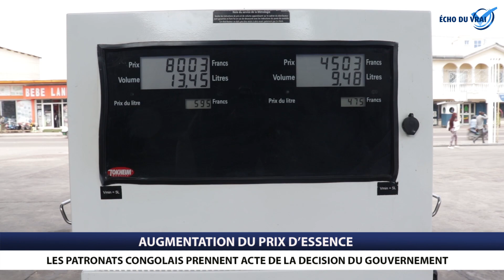Les patronats congolais informés sur l'augmentation du prix de l'essence.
775 F CFA, c'est désormais le prix que coûte un litre d'essence à la station. L'information officielle a été donnée au patronat congolais par le Premier Ministre, à l'occasion d'une rencontre intervenue ce lundi à Brazzaville.